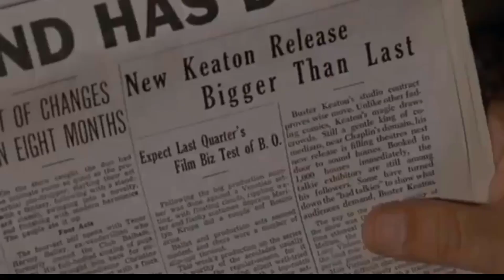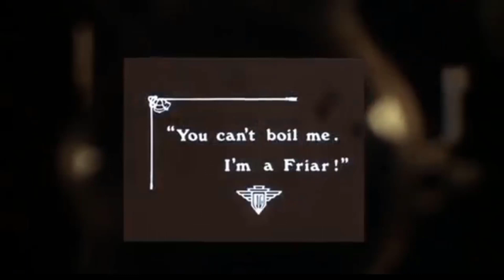Stream 29 The Wild Party B C